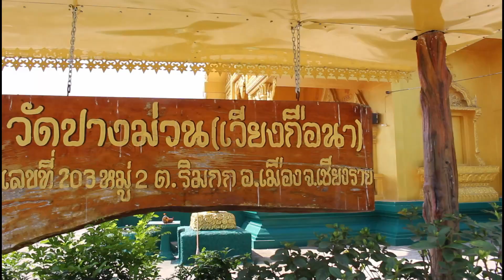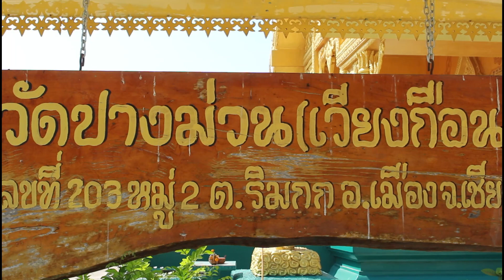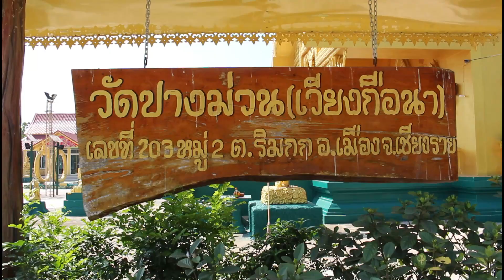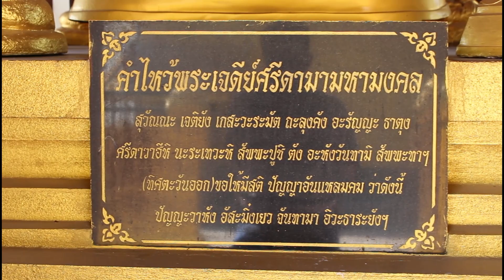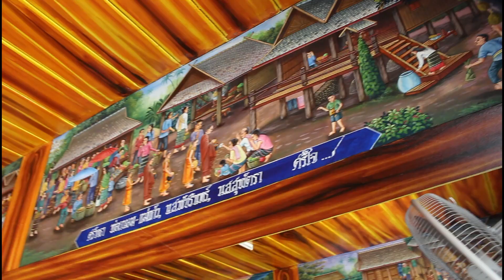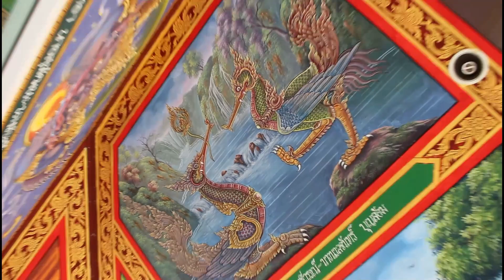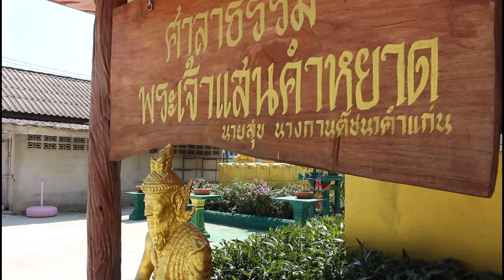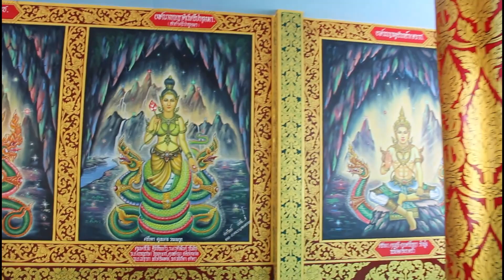ไหว้พระ 1000 วัด ลำดับที่ 0169 วัดปางม่วน(เวียงกือนา) ต.ริมกก อ.เมือง จ.เชียงราย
ไหว้พระ 1000 วัด โดยเพจคนเหนือ  ยุทธภูมิ  นามวงศ์  พาท่านไปไหว้พระและรู้จักกับพุทธสถาน  รวมถึงเรียนรผู้วิถีวัฒนธรรม  ประเพณีของชาวพุทธเมืองเหนือล้านนา

วันนี้มาถึงวงัดลำดับที่ 0169 คือวัดปางม่วน(เวียงกือนา) ตำบลริมกก  อำเภอเมือง  จังหวัดเชียงราย..

วัดปางม่วน(วัดเวียงกือนา) หมู่ที่ 2 ตำบลริมกก อำเภอเมือง จังหวัดเชียงราย  บนถนนฝั่งหมิ่น - หนองบัวแดง ต.ริมกก อ.เมืองเชียงราย จ.เชียงราย

วัดเวียงกือนา ตำบลริมกก อำเภอเมือง จังหวัดเชียงราย ตั้งอยู่ที่ หมู่ที่ 2 บ้านเวียงกือนา ตำบลริมกก อำเภอเมือง จังหวัดเชียงราย เป็นสถานที่ปฏิบัติธรรมของชุมชนและเป็นวัดที่มีศิลปะทางพระพุทธศาสนาที่สวยงามของภาคเหนือและเป็นแหล่งการเรียนรู้ทางวัฒนธรรมของชุมชนในตำบลริมกก

วัดปางม่วน (วัดเวียงกือนา)ตั้งอยู่ในใจกลางชุมชนหมู่ที่2ตำบลริมกก เริ่มสร้างเมื่อปี พ.ศ.2506เป็นต้นมาระยะแรกๆยังคงสภาพอารมหรือสำนักสงฆ์อยู่โดยชาวบ้านได้ร่วมใจกันสร้างศาลาขึ้นหลังหนึ่งมุงด้วยหลังคาฝาทำด้วยไม้ไฝ่เป็นที่ปฏิบัติธรรมและพิธีกรรมทางศาสนา

ณ ปัจจุบัน วัดปางม่วน (วัดเวียงกือนา)ได้สร้างถาวรวัตถุหลายอย่างอาธิเช่น ปั่นรูปพระบิณฑบาต-พระอุปคุต เจ้าแม่กวนอิม สร้างไว้รอบๆพระวิหารเพื่อให้คณะศรัทธาเข้ามากราบไหว้

ปัจจุบัน..พระอาจารย์ณรงค์ศักดิ์  พุทธญาโณ รกท.เจ้าอาวาส
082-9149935